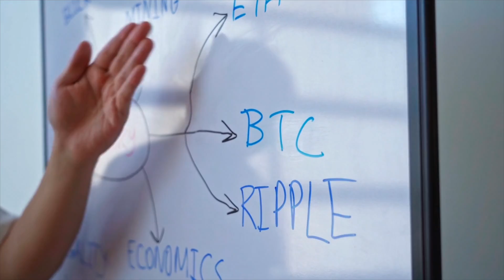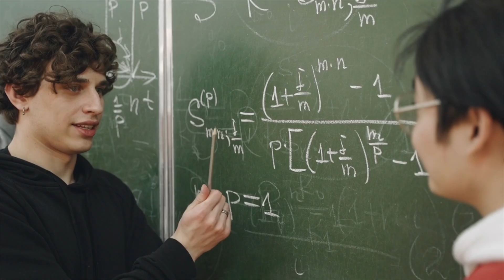MOST EMPLOYABLE DEGREES IN THE UK / Thanks to a thousand SUBSCRIBERS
Are you planning on coming to the UK to study but you are not sure of the course to study and the career prospect of the course then worry no more because i have made a list to help you process a lot easier.

Timestamp
0:00 - Intro
0:45 - Thanks to a 100 sub
2:08 - Medicine and Dentistry
3:42 - Veterinary Science
4:20 - Economics
4:42 - Engineering
5:41 - Mathematics
6:00 - Computer Science
7:21 - Business and Administration
7:33 - Architecture
8:16 - Law
8:24 - Accounting
9:44 - Education
10:40 - Outro